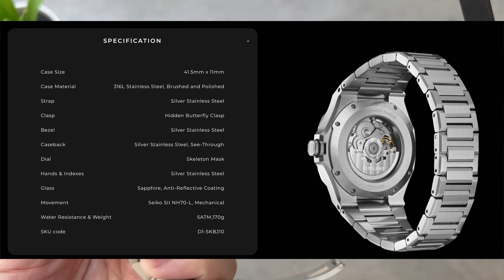บอกว่าเป็นแสนก็เชื่อ! D1 Milano Mechanical Skeleton รุ่นปรับปรุงใหม่ - Pond Review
เป็นรุ่นที่หน้าตาดูหรูดูแพงมากๆ ถึงขนาดที่บอกว่าราคาเป็นแสนก็ยังเชื่อ แต่จริงๆ แล้วราคาหลักหมื่นเท่านั้น ซึ่งคุณภาพวัสดุต้องบอกเลยว่าหาคนมาสู้ด้วยยากมากๆ ในงบประมาณเท่านี้